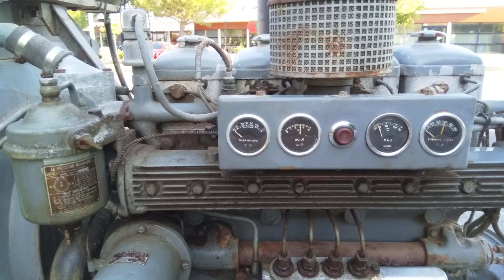Moteur aster dg4x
Fonctionnement d un moteur aster  entraînant une génératrice